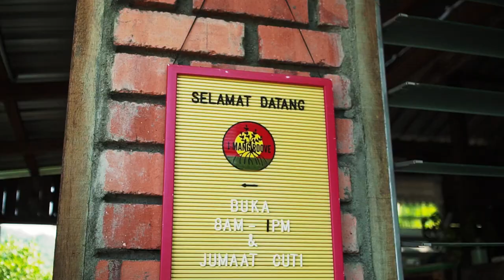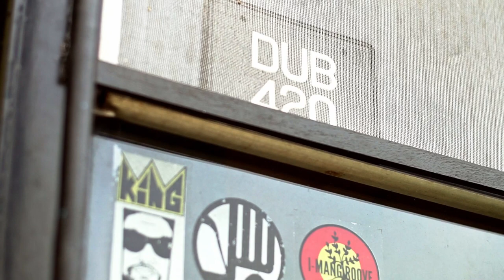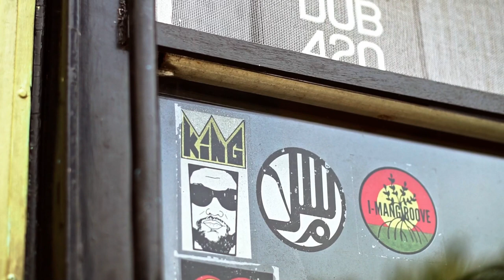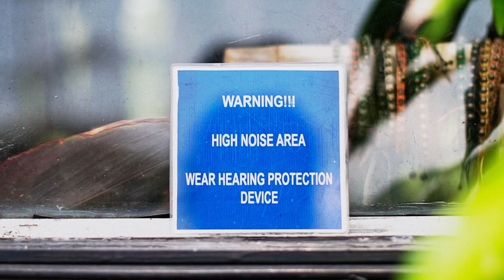Iration Rub A Dub Station: King I & The Easybabasound feat Miroll & Joe PV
Wake the town and tell the people! King I & Easybabasound coming at you kontinually in a dub kitchen konnection pon I-Mangroove Dub Station. SET IT!

IRATION RUB A DUB STATION
Recorded live @ I-Mangroove, Langkawi Island

Featuring:
YOUNG GENERAL MIROLL
RASTAMAN VIBRACION JOEPV

1:26 Skarra Mucci The Easybabasound Dubplate
6:11 “Hi Fasyun Riddim” (The Easybabasound Version)
9:22 King I & The Easybabasound meets Catalan Dread “Running Away”
16:39 Yella Sky Sound System (Red I Remix in Dub)
21:40 The Easybabasound feat. Illya Sumanto “Duyong”
26:40 The Easybabasound feat. Miroll “Lord”
31:09 Yella Sky Sound System feat. Miroll “Babylon Inna Mi Yard”
34:41 King I & The Easybabasound meets Miroll “Superior Race”
38:58 Mungo's HiFi feat. Daddy Freddy The Easybabasound Dubplate
44:44 JoePV The Easybabasound Dubplate
49:41 Ranking Joe The Easybabasound Dubplate
51:19 Natty Dread Jam Sesyun

Bob Wakakuz
for di soundsystem